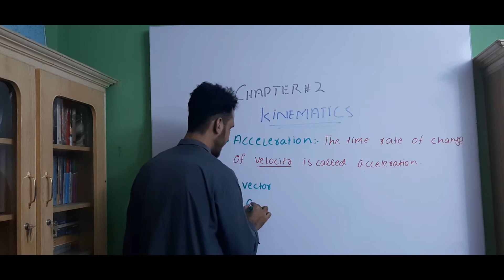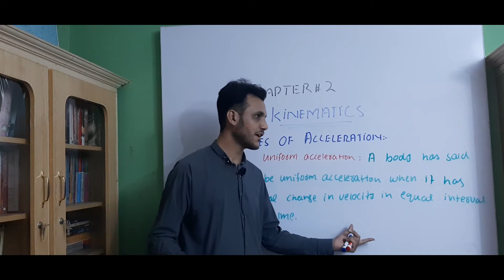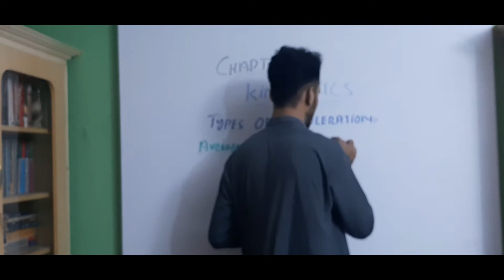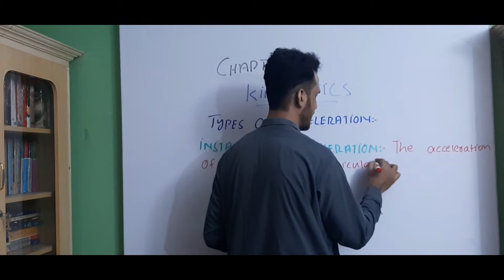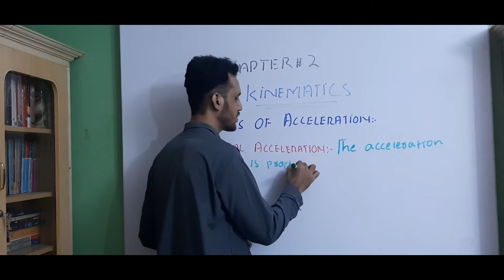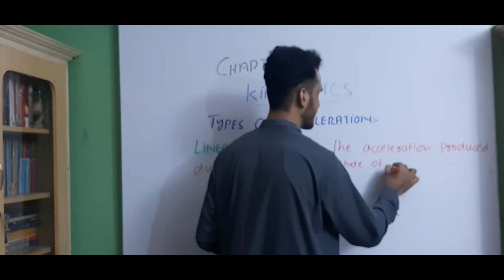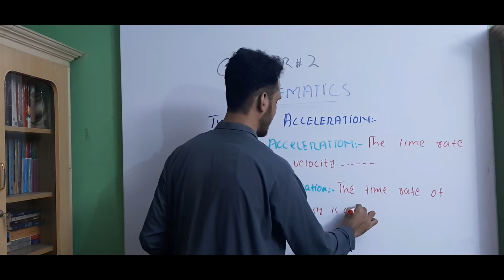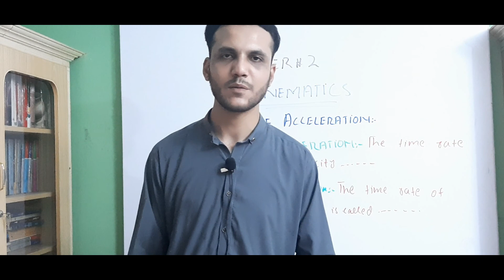What is Acceleration || Types of acceleration || 9th Class Physics Federal Board || Peshawar Board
What does acceleration really mean? Watch this video to know the basics of velocity.

To access all videos related to Motion and Time, enrol in our full course now